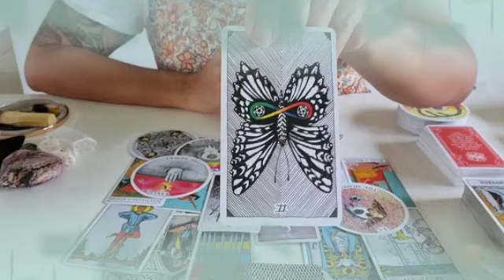برج الجوزاء لنصف ثاني لشهر سبتمبر 2023 ||دقت الساعة وانت منتظر👌هتفك عقد سحر🤲فلوسك في حفض و صون🙏